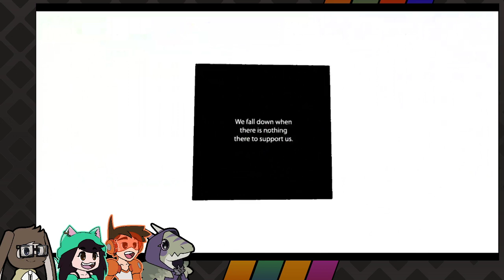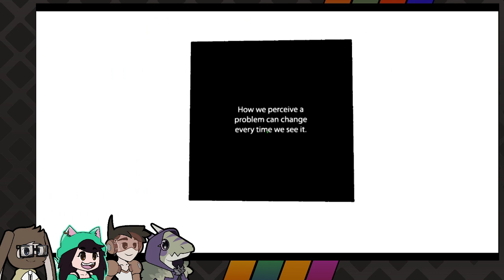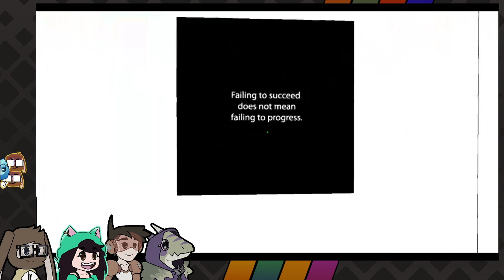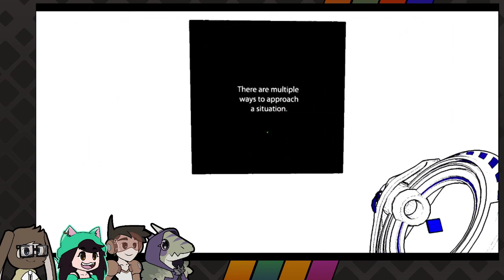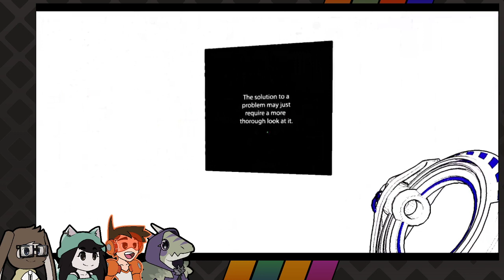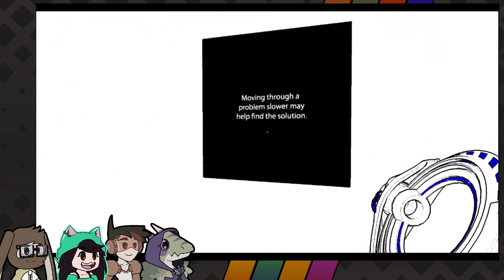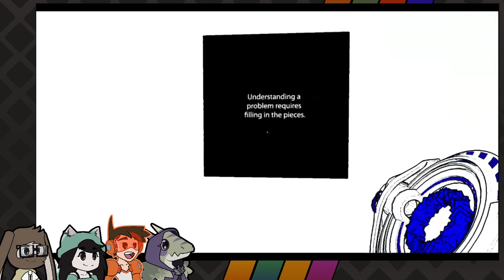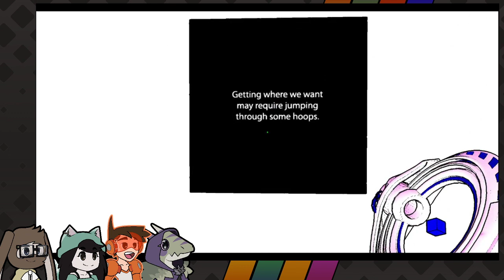Livestream | Antichamber [1]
Welcome to the 4 Hit Combo Archive! This is the channel where we upload our Twitch streams for everyone to enjoy.

Our main channel, where we upload edited gameplay, comedy, and animated videos, can be found

If you enjoy watching these, you may enjoy catching us live! Feel free to come hang out and chat with us. We stream Tuesdays, Thursdays, and Saturdays at 4:30 PM EST, with the occasional difference.